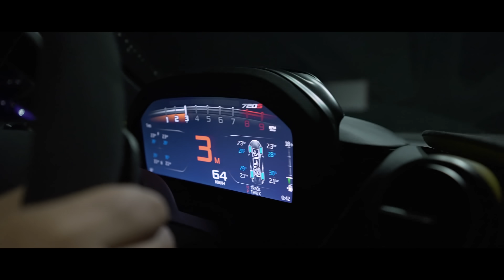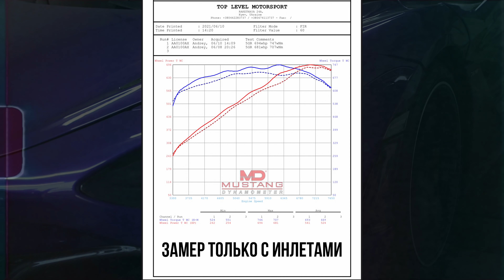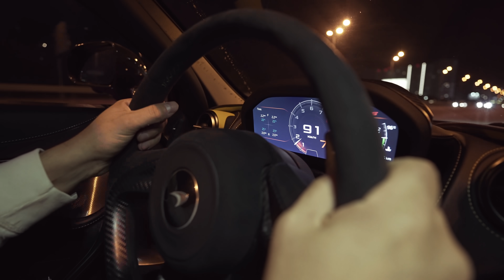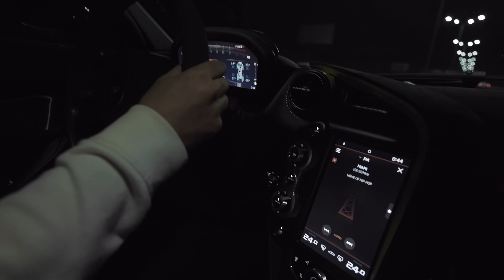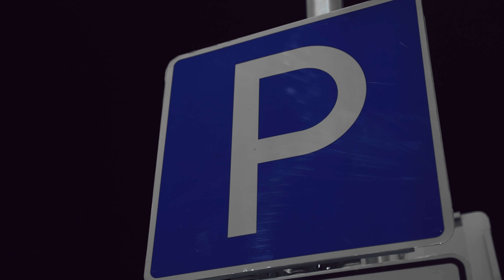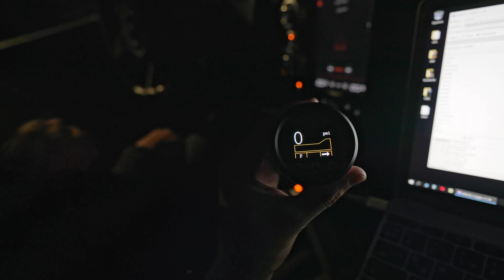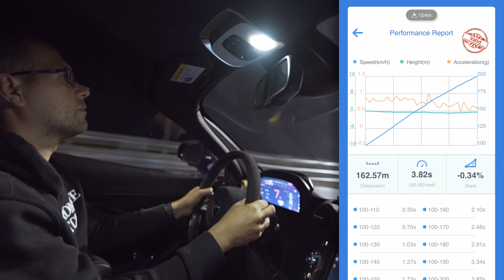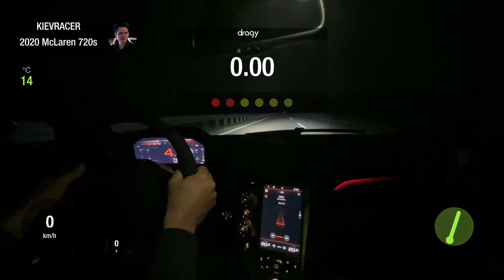1000HP McLaren 720S - Самый быстрый STREET RWD Украины!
- СТО полного цикла, где Вы не будете нервничать и переживать за свое авто!

В этом выпуске мы покажем из чего состоит тюнинг уровня Stage2 на McLaren 720s, сколько сил добавилось и покажем как поехал автомобиль в дисциплине 100-200 км/ч.